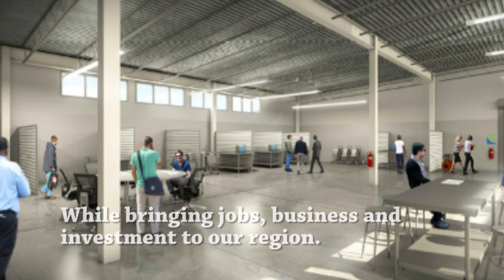Our Brand New Training Center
The construction of a new corporate training facility is underway near the corner of Diehl Road and Ferry Road in Naperville. The state-of-the-art facility will serve as the venue for new-hire orientations, specialized hands-on training such as welding and continuing education for employees. Our 2,000 team members, across 41 offices are actively engaged in health and safety best practices in all facets of the business. The nearly 21,000 square-foot training center is helping to deliver on our commitment to safety – while bringing jobs, business and investments to our region. Construction of the facility began in fall 2016 and is expected to be completed later this year.